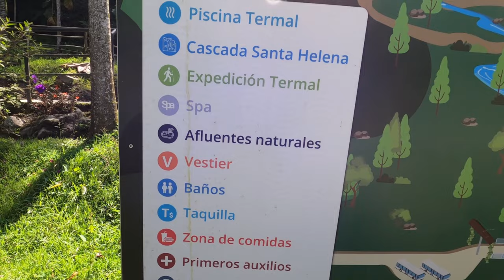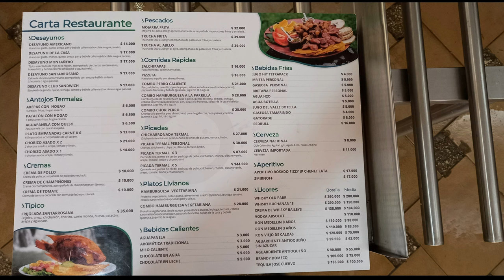Termales de Santa Rosa de Cabal🌱 Guía Completa🔴 Todo lo que debes saber antes de Visitarlo🇨🇴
Termales de santa rosa
Un lugar paradisíaco para descansar de la rutina de la ciudad, rodeado de naturaleza y la más auténtica agua termal que beneficia nuestro sistema corporal.Ubicada exactamente en Santa Rosa de Cabal y de manera estratégica, cerca de las ciudades de Pereira y Manizales.
Birds by Scandinavianz Creative Commons — Attribution 3.0 Unported — CC BY 3.0 Descarga gratuita / Transmisión Música promovida por Audio Library • Aves – Escandinav...🎵 Información de la pista: Título: Birds de Scandinavianz Género y estado de ánimo: dance y electrónica + inspiración —— — 🎧 Disponible en: Spotify iTunes Deezer .com/us/album/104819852 YouTube: • Scandinavianz - B... SoundCloud Google Play
Markvard Creative Commons — Attribution 3.0 Unported — CC BY 3.0 Descarga/transmisión gratuita Música promovida por Audio Library • Antojo – Markvar...🎵 Información de la pista: Título: Craving de Markvard Género y estado de ánimo: Ambient + Calm ——— 🎧 Disponible en: Spotify iTunes Deezer /es/track/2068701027YouTube : • Markvard - Antojo SoundCloud Música de YouTube: • Markvard - Antojo
Funky Souls de Amarià Creative Commons — Attribution 3.0 Unported — CC BY 3.0 Descarga gratuita / Transmisión Música promovida por Audio Library • Funky Souls – Am.🎵 Información de la pista: Título: Funky Souls de Amarià Género y estado de ánimo: Dance y electrónica · Funky — —— 🎧 Disponible en: Spotify SoundCloud YouTube: • Amarià - Funky Souls
⚠️ Solicite una licencia comercial: Si eres una marca o estás trabajando con una, debes solicitar una licencia ——— 🎵 Información de la pista: Título: Gladsome Artista: Vishmak & JayJen Género: Dance & Electronic Estado de ánimo: Feliz 😊 Vishmak: Spotify YouTube: / @vismak Instagram SoundCloud
Pista: Good Life — JayJen & Roa [Lanzamiento de la biblioteca de audio] Música proporcionada por Audio Library Plus Ver: • Buena vida — JayJe... Descarga / transmisión gratuita Solicitar un comercial licencia: Si eres una marca o estás trabajando con una, debes solicitar una licencia ——— 🎵 Información de la pista: Título: Good Life Artista: JayJen & Roa Género: Dance y electrónica Estado de ánimo: feliz ——— 😊 Póngase en contacto con el artista: JayJen: https :// https: //
MOSAICO por Lucjo Creative Commons — Attribution-NoDerivs 3.0 Unported — CC BY-ND 3.0 Descarga / transmisión gratuita Música promovida por Audio Library • MOSAICO – Lucjo (N...🎵 Información de la pista: Título: MOSAIC de Lucjo Género y estado de ánimo: Dance y electrónica · Inspirador —— — 🎧 Disponible en: Spotify Deezer YouTube: • Lucjo - MOSAICO SoundCloud YouTube Música: • Lucjo - MOSAICO 😊 Contacta al artista: Lucjo / lucjo
⚠️ Solicitar un comercial licencia: Si eres una marca o estás trabajando con una, debes solicitar una licencia ——— 🎵 Información de la pista: Título: Espectáculo de percusión Artista: Igor Khainskyi Género : Cinematic Mood: Bright ——— 😊 Igor Khainskyi: Patreon ——— 🎧 Escucha todos nuestros lanzamientos en nuestra lista de reproducción de Spotify